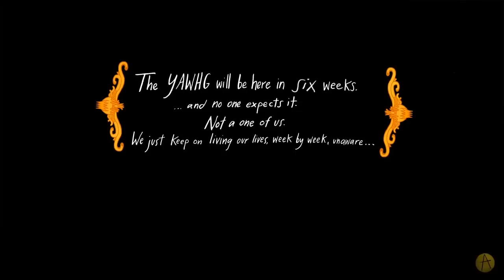The Yawhg: Official Gameplay Demo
Recording by: Robbie Duguay
Editing by: Damian Sommer

Players:
Lyndsay Grover
Ryan Roth
Royel Edwards
Droqen